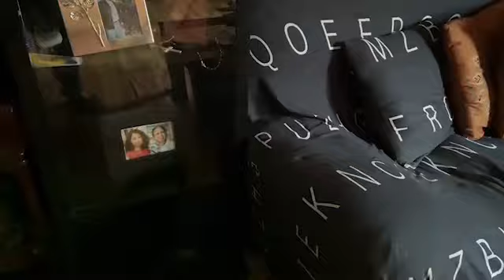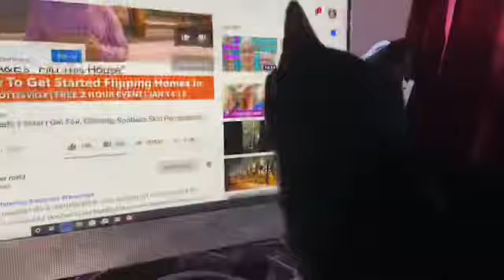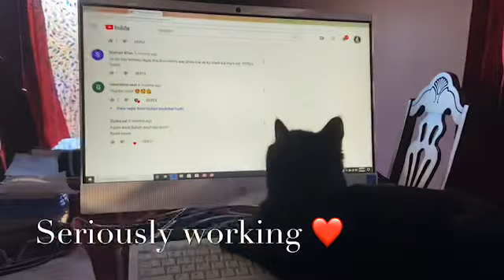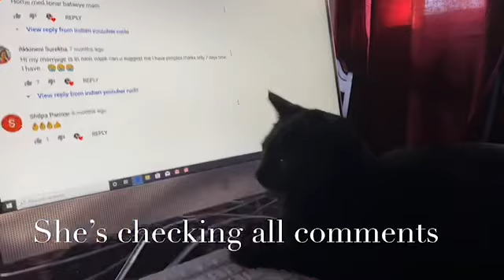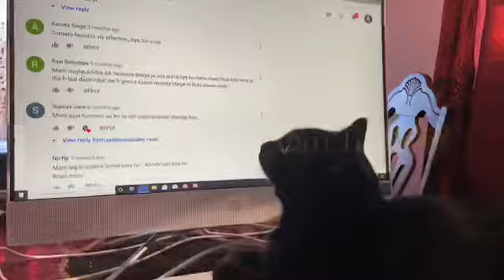Cats are smarter then you think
Kitten checking her comments...LOL❤️